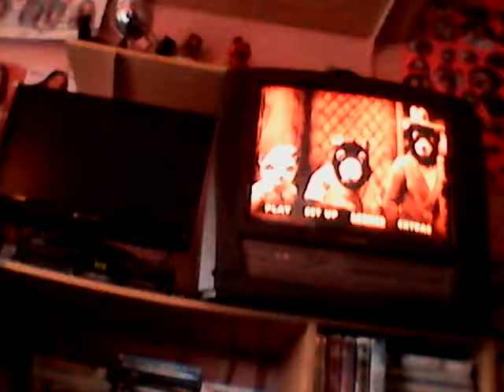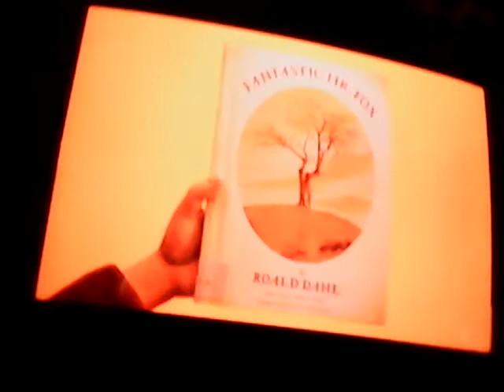Amanda watching "Fantastic Mr. Fox" 2010 DVD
I am watching my 2010 DVD of the 2009 20th Century Fox Home Entertainment Movie "Fantastic Mr. Fox". Based on the book by Ronald Dali. I love this movie!